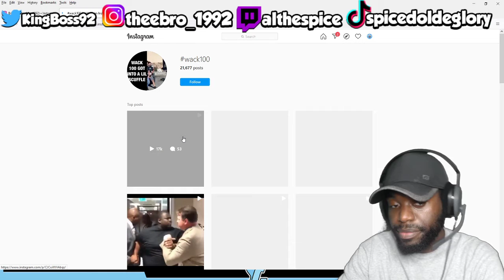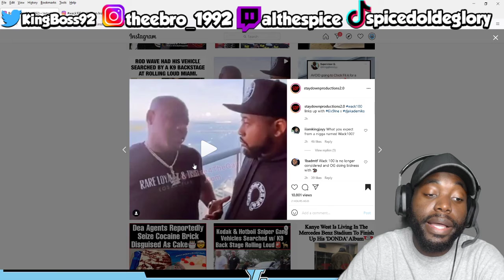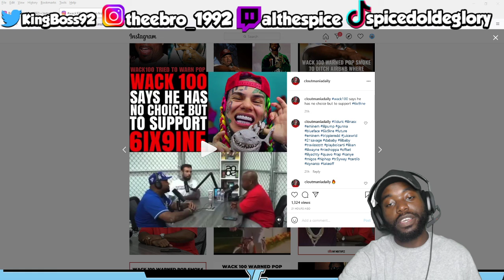WACK100 AND 6IX9NE HAVE AN INTERVIEW